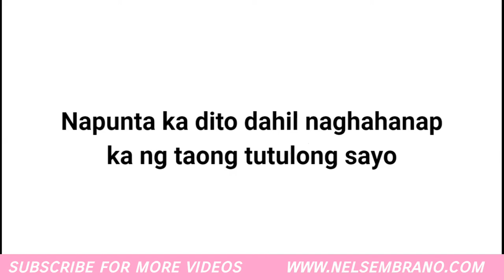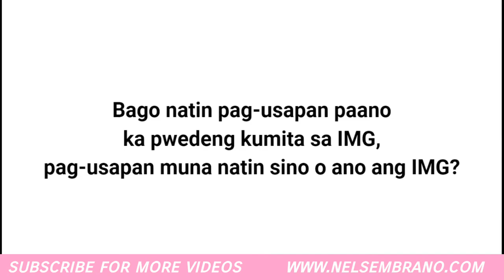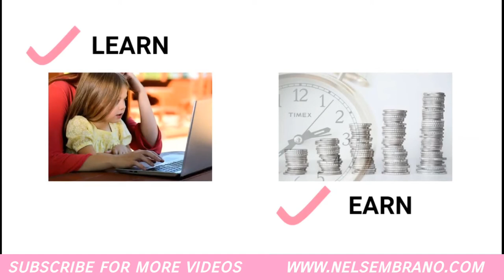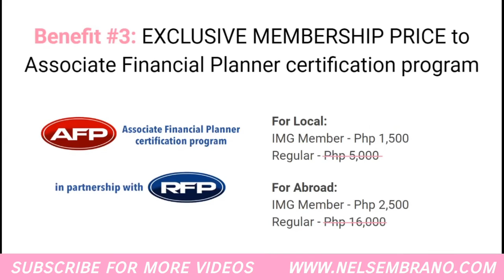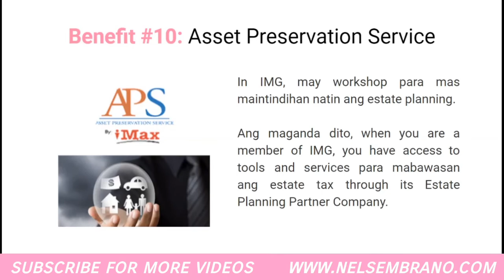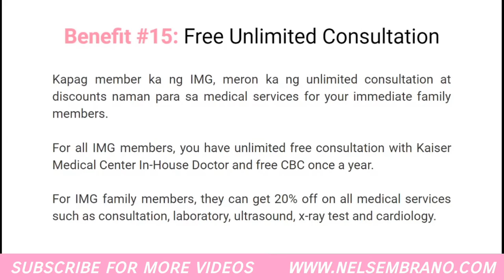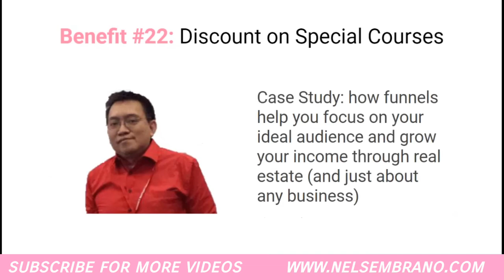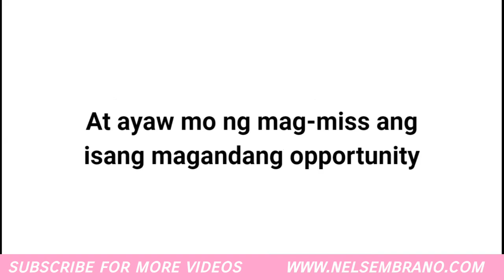Paano Kumita ng Monthly P24,000 Extra Income as Online Financial Educator? (In 2020)